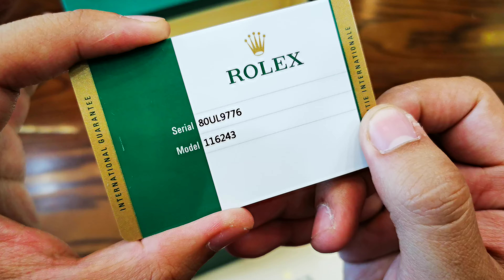[Rất đẹp] Rolex Datejust 36mm Diamond Bezel 116243 | ICS Authentic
✪ ICS Authentic chuyên Review, Trên Tay Đồng hồ Authentic xịn order từ Thụy Sĩ / Nhật / Mỹ.